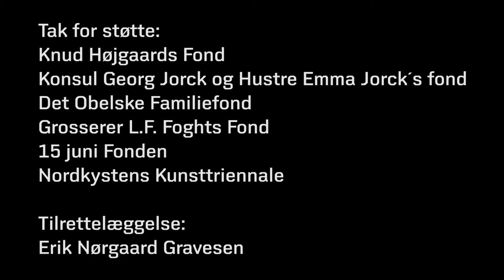"Livets Port" på Rudolph Tegners Museum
Luise Gomard fortæller om Rudolph Tegners værk "Livets port". Tim Hinman fortæller om sit lydværk "En hymne", der forholder sig til "Livets Port"
T